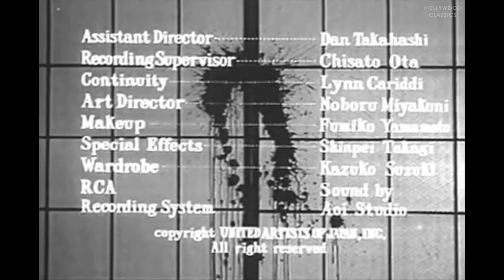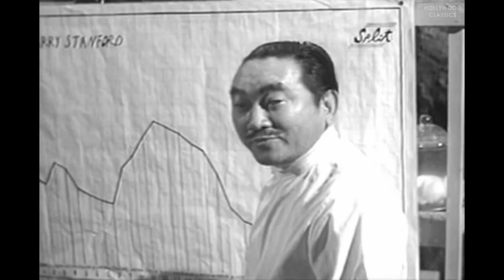The Manster (1959) | Sci-fi Film | Peter Dyneley, Jane Hylton, Tetsu Nakamura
Watch the 1959 Hollywood classic movie, The Manster.

An American reporter in Japan is given a mysterious injection by a scientist, who turns him into a two-headed monster.

Movie Name: The Manster
Stars: Peter Dyneley, Jane Hylton, Tetsu Nakamura
Director: George P. Breakston and Kenneth G. Crane